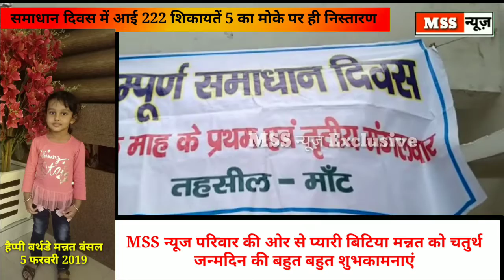Mathura- सम्पूर्ण समाधान दिवस में आई 222 शिकायतें 5 का मोके पर ही निस्तारण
MSS न्यूज़

रिपोर्ट- पंकज लवानियां

सम्पूर्ण समाधान दिवस में आई 222 शिकायतें 5 का मोके पर ही निस्तारण

बियो- तहसील मांट के सभागार में आयोजित सम्पूर्ण समाधान दिवस में कुल 222 शिकायतें दर्ज की गई जिनमें 5 का मोके पर ही निस्तारण कर दिया गया जिसमें सबसे ज्यादा शिकायतें राजस्व व आपूर्ति विभाग से संबंधित रही साथ ही किसान यूनियन लोकशक्ति द्वारा भी 5 सूत्रीय मांगों को लेकर ज्ञापन दिया गया जिसमें आवारा पशुओं की समुचित व्यवस्था, यमुनाएक्सप्रेसवे पर सुरीर टेंटीगाव के मध्य कट, कस्बा सुरीर को ब्लाक का दर्जा मिले, मथुरा जनपद में नोहझील को यूपी रोडवेज का डिपो बनाया जाय, व राजागढ़ी से कराहरी जाने बाले मार्ग को अभिलम्भ बनबाया जाय इन मांगों को लेकर दिए ज्ञापन में प्रशासन को आगाह करते हुए चेतावनी के रूप में कहा गया है कि मांगे पूरी न हुई तो किसान यूनियन उग्र आंदोलन के लिए बाध्य होगी सम्पूर्ण समाधान दिवस के पूर्ण होने के बाद जिलाधिकारी सर्वज्ञराम मिश्र ने जानकारी देते हुए बताया कि सम्पूर्ण दिवस में जो अधिकारी नही आये है उनका बेतन रोकने के आदेश दिए गए है साथ ही अन्य शिकायतों पर भी बोले उसके बाद तहसील में पैदल घूम कर तहसील का निरीक्षयन भी किया गया l

बाइट 1- सतेंद्र प्रताप लोकशक्ति प्रदेश सचिव

बाइट - 2- सर्वज्ञराम मिश्र जिलाधिकारी मथुरा